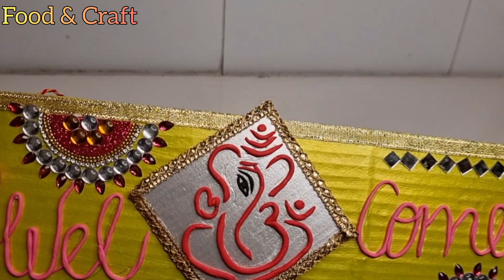Welcome Door Hanger | Cardboard Craft Idea | Food & Craft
In this video, you're going to watch and learn how you can make a welcome Board with Waste Cardboard and clay
It is easy to make and it looks so beautiful.